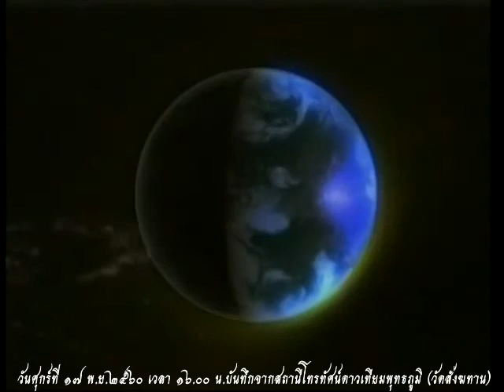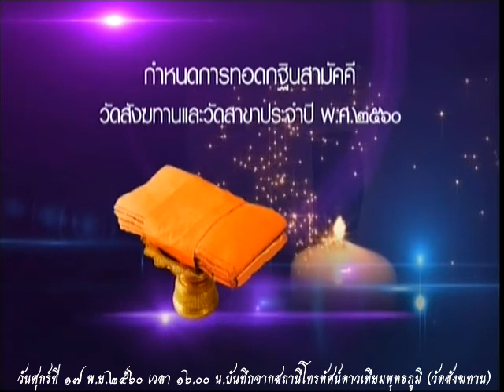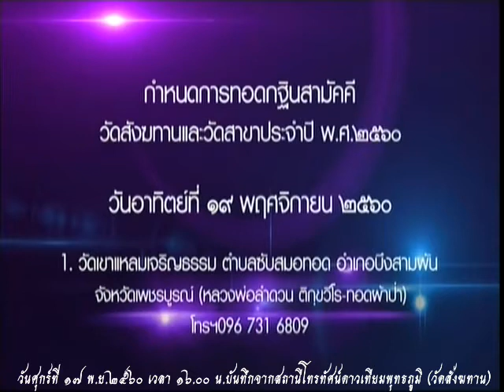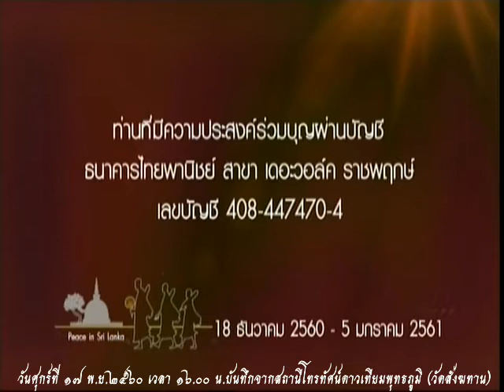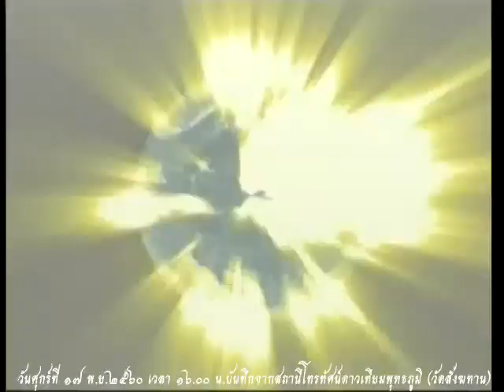วันศุกร์ที่ ๑๗ พ.ย.๒๕๖๐ ธรรมะสว่างใจ พระวุฒิชัย มททโว วัดสังฆทาน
รายการธรรมะสว่างใจ พระวุฒิชัย มททโว วัดสังฆทาน  เมตตาตอบปัญหาธรรมะในรายการ